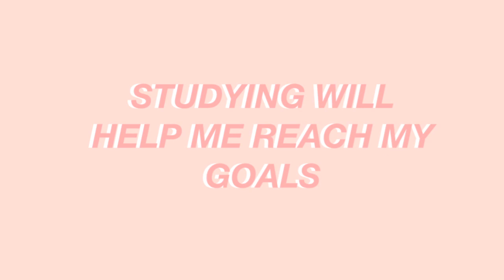IS TUITION NECESSARY TO DO WELL IN SPM? | victoriactual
Tips when choosing tuition centres, pros and cons of tuition, which tuition to attend to.